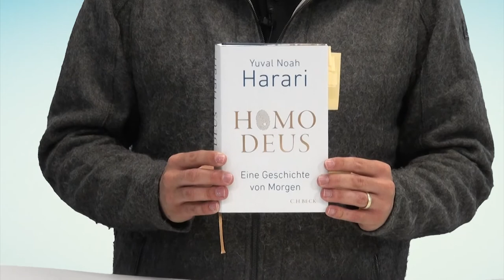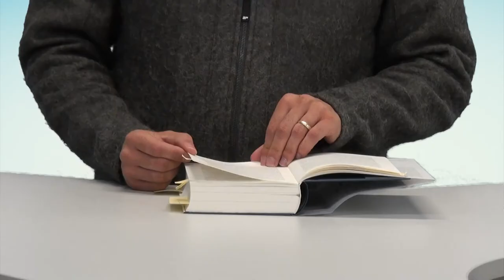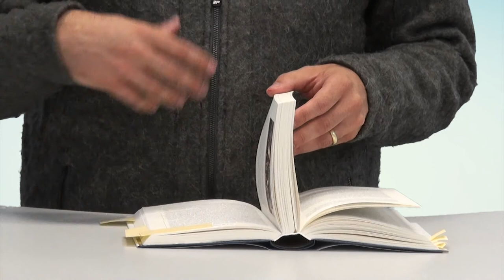[GADI] Buchbesprechung Homo Deus - Martin Ebner